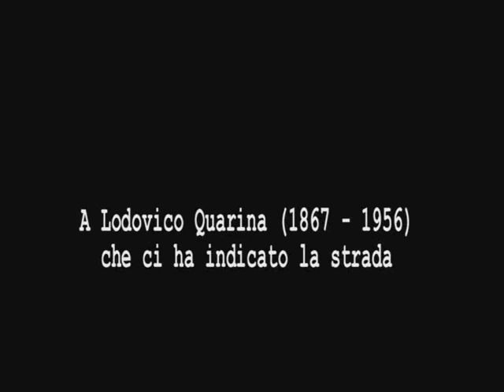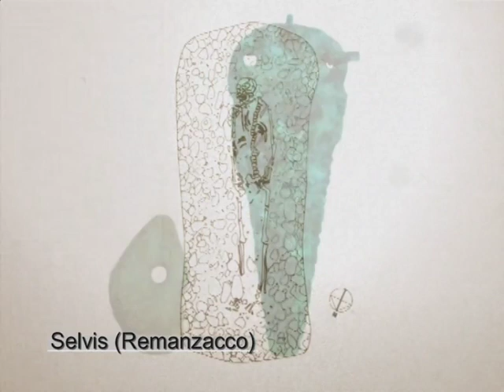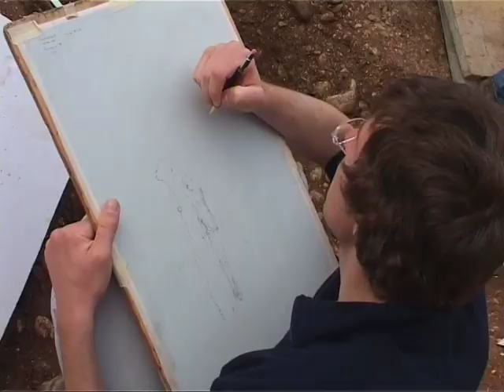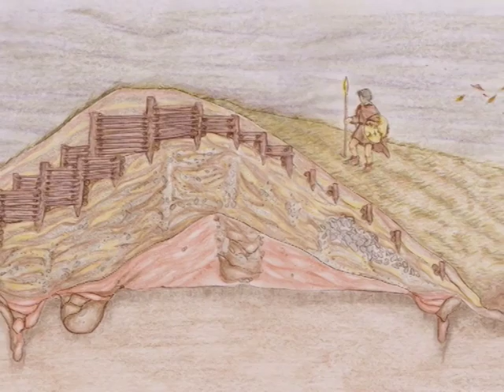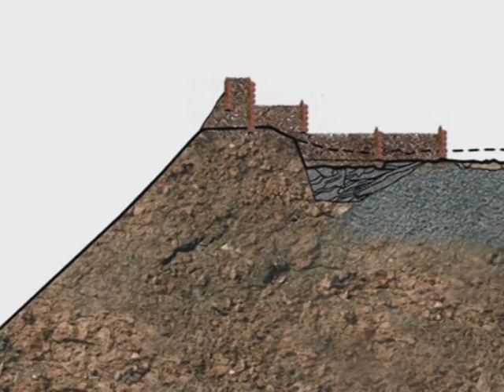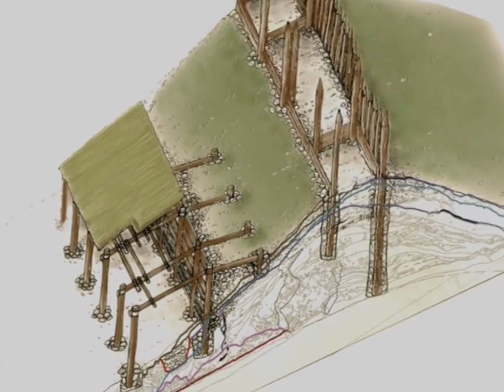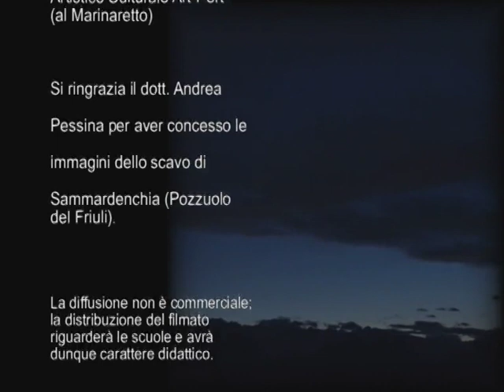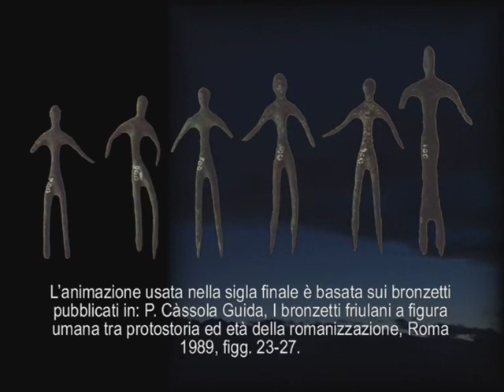Il Friuli prima dei romani: ricerche e scoperte nei luoghi della protostoria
Il documentario del 2009 racconta il Friuli dell’età del bronzo e dell’età del ferro (II millennio a.C. – IV secolo a.C.) e in particolare dei grandi monumenti protostorici che punteggiano in modo piuttosto regolare la Media Pianura: i tumuli funerari e i castellieri. Le ricerche, condotte dall’Università di Udine a partire dal 1997, e avviate in regione a partire dalla fine degli anni Settanta del secolo scorso, hanno contribuito in modo significativo a chiarire il quadro della protostoria friulana anche nel più ampio contesto europeo. Play Uniud rende disponibile il video nella versione originale.